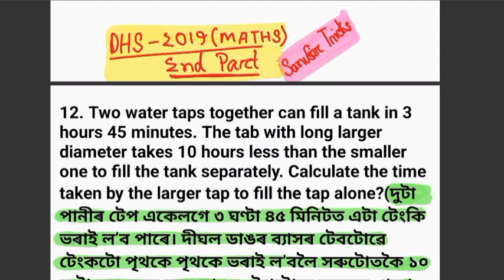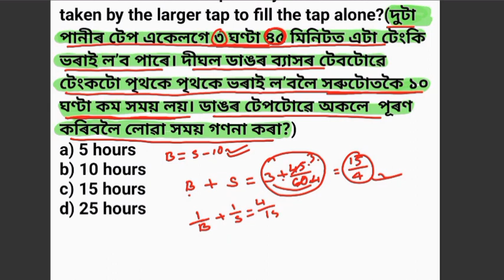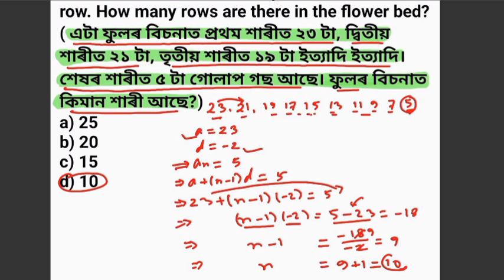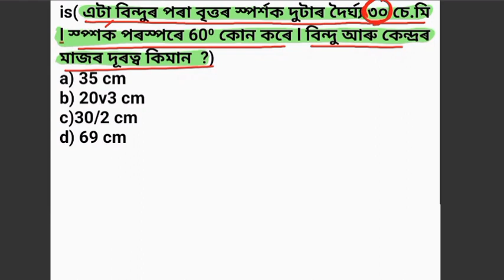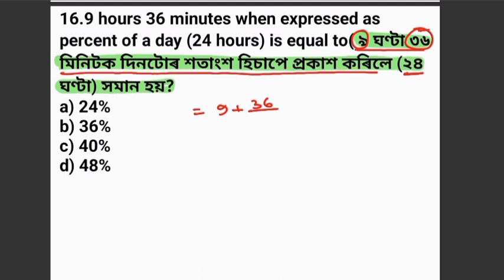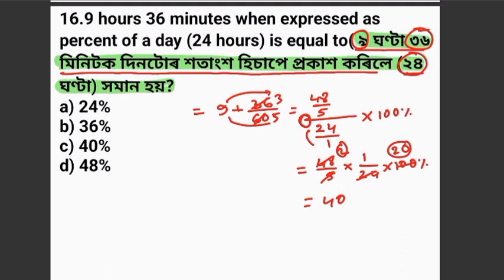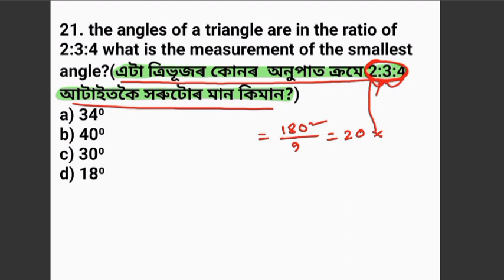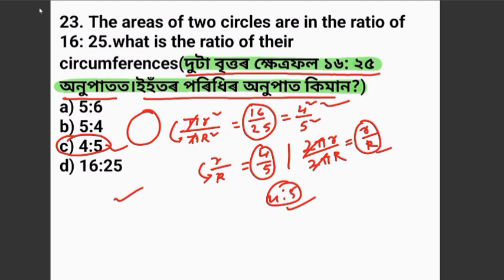2019 Dhs Maths Paper//Dhs 2019 Paper//Dhs 2019 Maths Paper// Dhs None Technical Previous Year Paper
2019 dhs maths paper
dhs 2019 paper
dhs 2019 maths paper
dhs none technical previous year paper